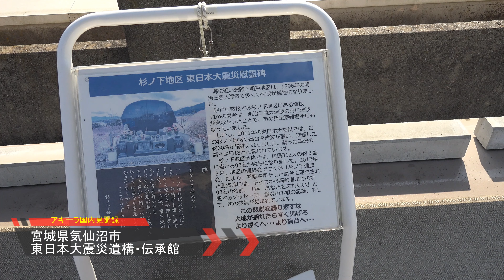【震災から10年】宮城県気仙沼市/東日本大震災遺構・伝承館(気仙沼向洋高校元校舎)&杉ノ下地区の高台慰霊碑に慰霊訪問Big Tsunami attacked,Kesennuma city,Japan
政治専門チャンネル(令和アキラ国際情勢チャンネル）

福島と宮城、東北で大きな地震があったとの事で心配していましたが、津波の心配はないとの事で安心しています。
昨年11月~東北周遊をましたが、その目的のうちの1つが東日本大震災から10年が経過しようとしてる中での復興状況調査&津波で被害にあった地区への慰霊です。

気仙沼市を訪れた一番の目的は、東日本大震災で20ḿを超す大きな津波と火事により大きな被害を受けたあと10年後の調査です。

気仙沼市中心から12キロ程南下した場所にある「東日本大震災遺構・伝承館」です。
気仙沼は6万人弱の都市ですが、大津波とその後の大規模な火災は、死者1,152人、行方不明者214人に上る大きな被害をうけた都市です。天変地異の恐ろしさと、今後の教訓にするために震災後に建てられた伝承館。

内部見学は大人600円。内部に入ると当時の写真と映像鑑賞(写真と映像は撮影不可）、津波の被害にあった気仙沼向洋高校の元校舎が、当時のままの姿で残されており、震災、津波の恐ろしさを実感できます。

もう1つの訪問場所は伝承館の蕎麦にある階上、杉ノ下地区の高台！54名が犠牲となった現場。慰霊、合掌させていただきました。

宮城、岩手、福島の海岸沿いは津波により多くの人々が亡くなり、家屋流出、転出を余儀なくされました。
津波の調査では宮城県は気仙沼、東松島市、石巻市、牡鹿半島(女川町など）。岩手県は釜石以北、宮古市、久慈市にいたるまで。福島県はいわき市~相馬市に至る海岸。
震災の津波被害を伝えるために、各地で震災遺構館があり、震災で被害にあった建物と共に、証言や当時の写真などが展示されています。
感想としては、東日本大震災からもうすぐ10年経過しようとしていますが、まだ復興中であるという事。当時はタイのバンコク駐在時でしたが、異国の地より祖国の惨状を憂いたものです。